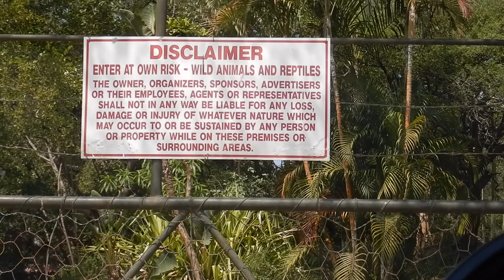Feeding Jessica the hippo in South Africa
Hi travellers,
Wow, this is a once in a lifetime experience.  Getting to feed and touch a wild hippo.  You have to try this.

For 100R for adults you can feed a wild hippo rooibos tea and kumara.
Go a little bit early as you don't want to miss it.

You can visit the giant baobab up the same road, which has a restaurant either on route as we did, or on the way back.

I wore jandals as your shoes/feet may get wet standing on the platform.

I use Momondo travel search engine to book my flights:

Alternatively you can book your next flight through this link with Expedia: